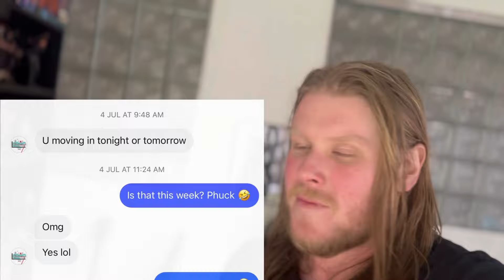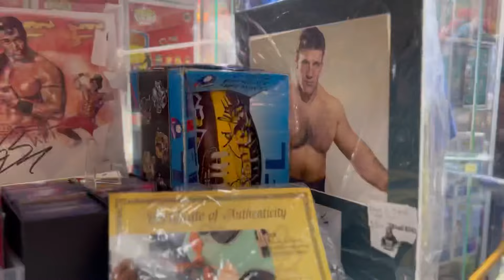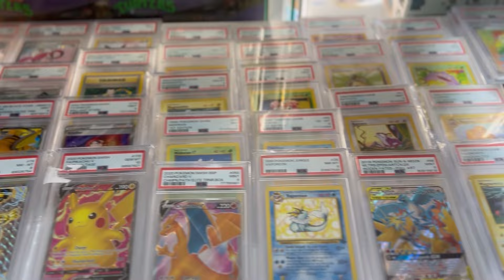Changing Up My Business at The Ballarat Vintage And Collectables Market!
As Mentioned a few weeks back i am upgrading my cabinet at the ballarat vintage and collectables market. It came around quicker than expected! Come for a stick beak

My name is Judda and the purpose of my channel is to rummage Australia finding Gems to either resell on eBay to support my full time business, or find nostalgic pieces to fill my collections.

Join me on my journey as we flick through my flipping diaries and I track what I’m doing this week!

Or

I never expect any handouts. However I have found a lot of people have offered. Anything that comes towards the channel will be put back into give aways for you guys!